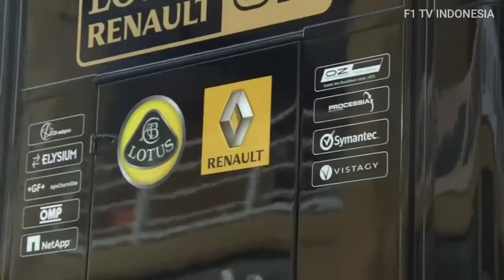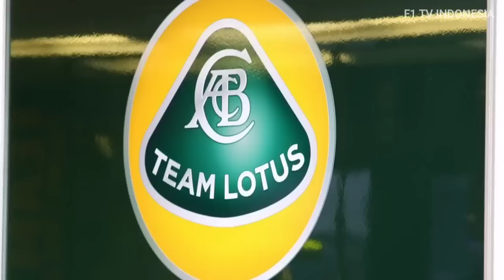Team Lotus VS Lotus F1 Team, Mana Yang Lotus Asli?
Lotus adalah salah satu nama legendaris di Formula 1 yang menghasilkan juara-juara dunia pada dekade 60-an dan 70-an, sebelum menjadi cikal bakal terbentuknya Alpine F1 Team seperti yang kita kenal sekarang ini.

Namun pada satu kesempatan yang cukup langka, ada dua nama Lotus di grid F1 pada musim 2011 yaitu 'Team Lotus' milik Tony Fernandes dan Lotus Renault GP milik Group Lotus, sehingga membuat bingung sebagian besar fans.

Lantas bagaimana bisa ada dua tim Lotus pada saat yang sama dan manakah tim Lotus yang sebenarnya?

Sumber:
Getty Images, Motorsport, Rainer W. Schlegelmilch, F1-Fansite, Detik Sport, Wikipedia, The Race, Team Lotus, Lotus F1 Team, Sky Sports F1